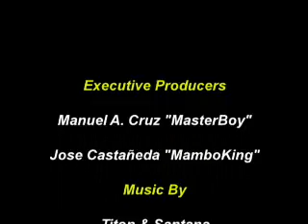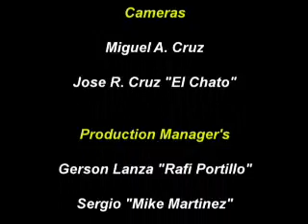Lirica Asesina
EL crack asesino formado por Dj Masterboy, Mambo King, Santana, Titon y Dj Izaac  desde Pensacola, FL... esta de miedo, checkeenlo!